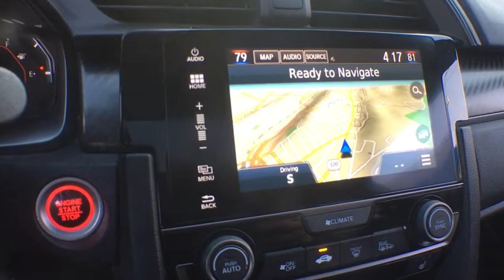2018 Honda Civic White Plains, New Rochelle, Westchester, Scarsdale, Greenwich, NY U33209L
Crystal Black Pearl Used 2018 Honda Civic available in White Plains, New York at White Plains Honda. Servicing the New Rochelle, Westchester, Scarsdale, and Greenwich, NY area.
2018 Honda Civic Sport Touring - Stock#: U33209L - VIN#: SHHFK7H94JU402251

2018 Honda Civic Sport Touring Black **HONDA CERTIFIED*, **HEATED SEATS**, **LEATHER**, **SUNROOF**, **BACKUP CAMERA**, **7YR 100K WARRANTY**, **BLUETOOTH**, **USB PORT**, 182 POINT INSPECTION, 1 Owner Carfax Certified!, AFFORDABLE LUXURY, Black w/Leather Seat Trim. CARFAX One-Owner. Certified. FWD CVT 1.5L I4 DOHC 16Vbrbr**No Games**No Gimmick** The price you see is the price you pay at White Plains Honda. No other dealership will treat you like family the way we do here, we've got an excellent customer satisfaction rating. 30/36 City/Highway MPGbrbrCertification Program Details: Type your description here Awards:br * 2018 KBB.com Brand Image Awards * 2018 KBB.com 10 Most Awarded BrandsbrKelley Blue Book Brand Image Awards are based on the Brand Watch(tm) study from Kelley Blue Book Market Intelligence. Award calculated among non-luxury shoppers.  Kelley Blue Book is a registered trademark of Kelley Blue Book Co., Inc.brCertified vehicles includes preowned 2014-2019 Hondas with less than 80k miles. DUE TO OUR HIGH INVENTORY TURNOVER, IT MAY BE POSSIBLE THAT A LISTED VEHICLE MAY BE SOLD. IF SO, WE WILL PRESENT YOU WITH SIMILAR VEHICLES AT A SIMILAR PRICE. To find the best value, we do the research before you do. We strive to provide you with the best value on every vehicle. Family operated since 1929, our success is due to being a highly customer centric dealership, attending to your every need.